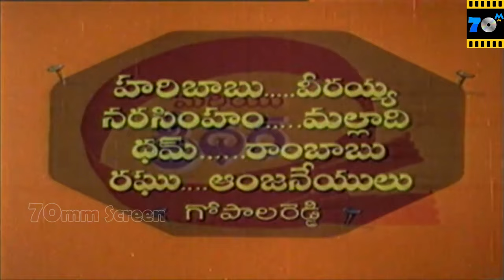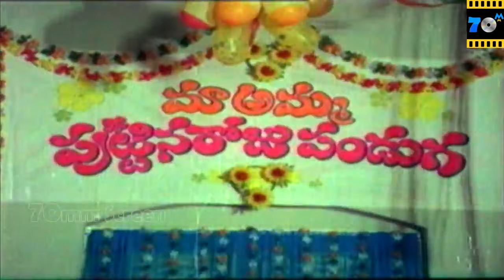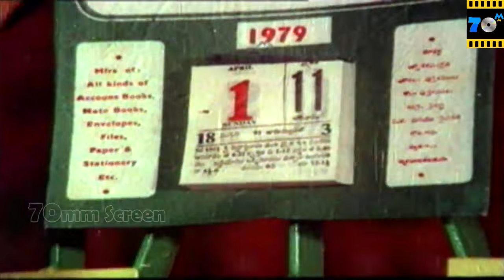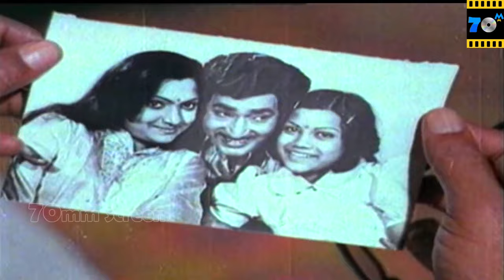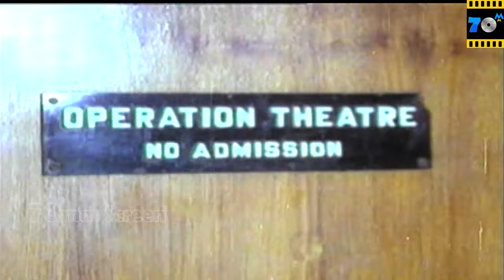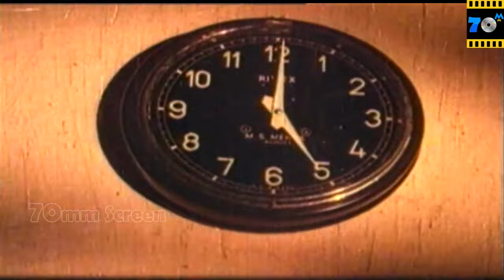Telugu Movies 2016 Full Length Movies Latest | Bottu Katuka | Latest Telugu Movie 2016